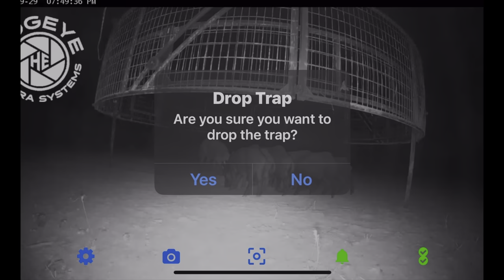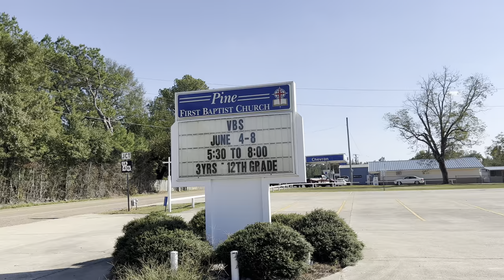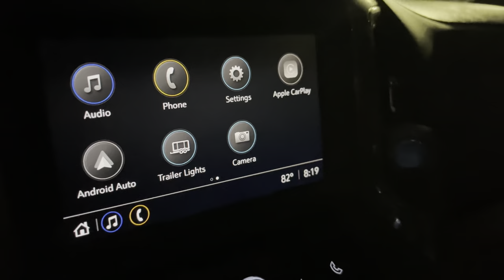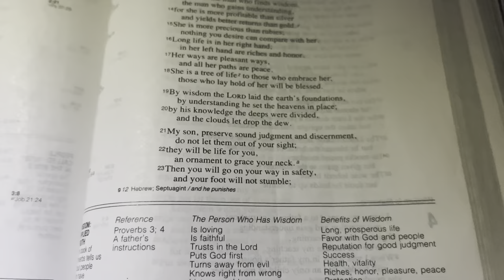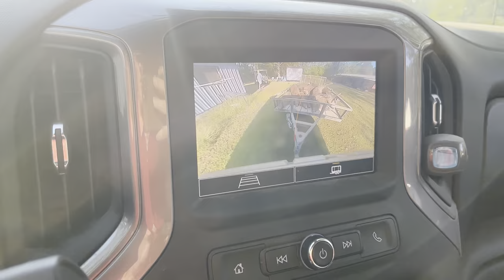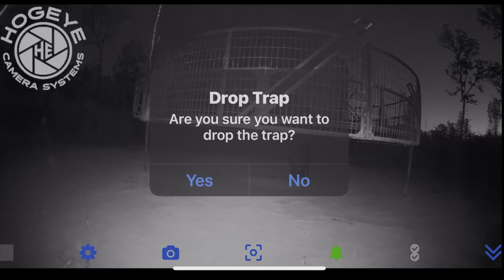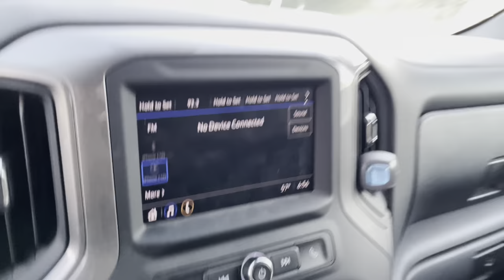Trapped 40 wild hogs DESTROYING school property